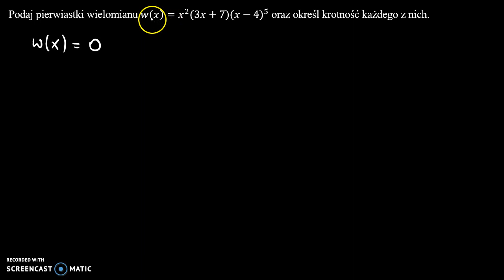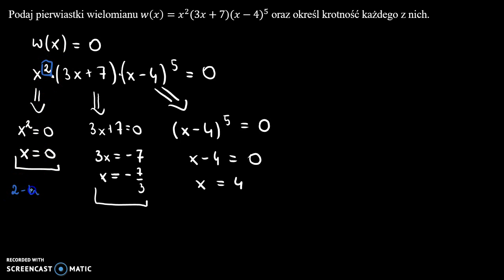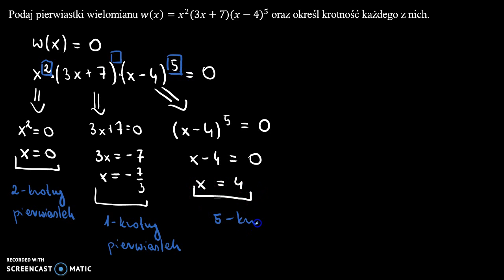Pierwiastki wielokrotne 1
Podaj pierwiastki wielomianu 𝑤(𝑥)=𝑥^2 (3𝑥+7)(𝑥−4)^5 oraz określ krotność każdego z nich.

Film powstał jako pomoc do kart pracy, które znajdują się na stronie w zakładce: MATMA: WIELOMIANY: PIERWIASTKI WIELOKROTNE.